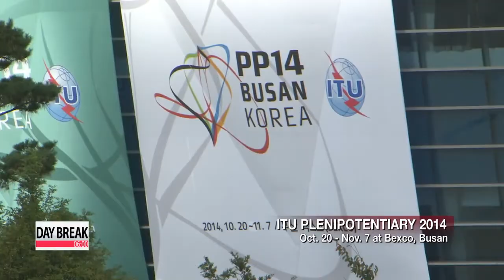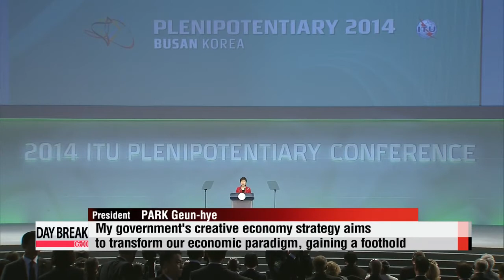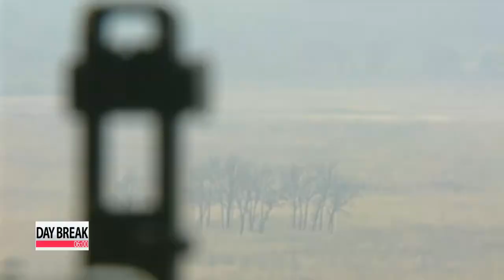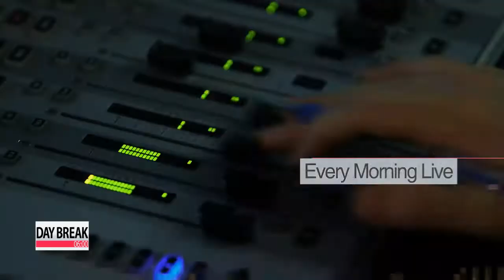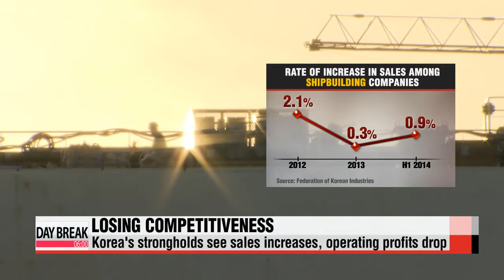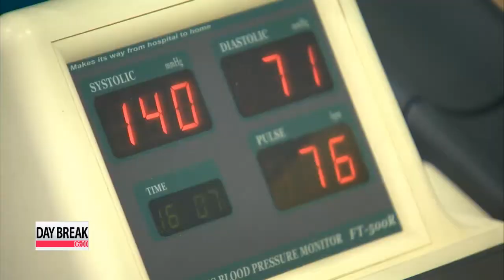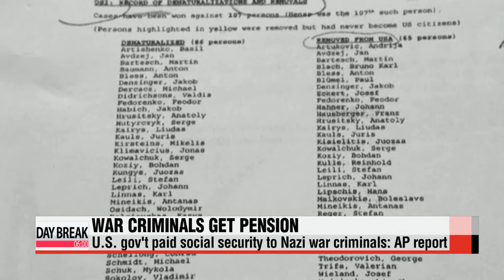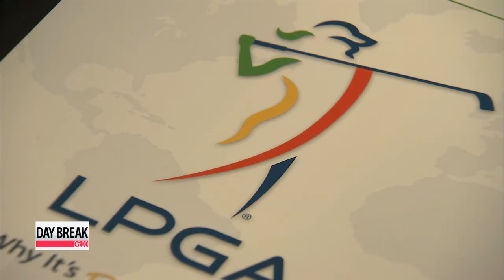DAY BREAK 06:00 S. Korea to dispatch 6-7 officials to W. Africa for Ebola fight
DAY BREAK 06:00
Coming up on this Tuesday edition of Day Break,... Korea will dispatch a small advance team of officials to Sierra Leone and Liberia in the coming weeks to support international efforts to fight the deadly Ebola virus.
The International Telecommunications Union opens the world′s largest ICT conference in Korea′s southern city of Busan. President Park Geun-hye says Korea will help give the developing world better access to ICT.
Plus,... pro-democracy protesters in Hong Kong refuse to budge after the High Court orders them to leave their main demonstration sites. Crunch talks between the government and student protest leaders are set for today. Day Break begins now.
To our viewers around the world, it′s 6 a.m. on Tuesday, October twenty-first here in Seoul.

Title: S. Korea to dispatch 6-7 officials to W. Africa for Ebola fight
Korea has pledged to join the international fight against the Ebola outbreak in Sierra Leone and Liberia.
Officials say volunteer medical workers will be sent after a small advance team assesses the situation in the West African countries.
A support team of six to seven Koreans will be sent to two West African nations in early November... as part of global efforts stop the spread of Ebola.
The ministries of foreign affairs, health and defense said in a briefing Monday that they will send an advance team of people from the three government agencies to review safety plans for dispatching future support teams.
The government is still reviewing which countries they will be sent to, but Sierra Leone and Liberia are said to be the most likely destinations.
They also add that the safety of the medics will be the highest priority and that consultations with countries that have already sent support teams, such as the U.S., UK and Germany, were held.
In addition to the manpower, Korea has also pledged 15 million U.S. dollars in the global fight against Ebola.
The worldwide death toll in the Ebola outbreak has surpassed 45-hundred,... yet there are some positive developments.
A Spanish nurse, who was the first person to contract Ebola OUTSIDE of West Africa, has tested negative for the virus and is now confirmed FREE of the disease.
And in the U.S., 48 people who came into contact with an Ebola patient in Texas have been taken off the Ebola watch list after showing no signs of the virus.
Title: Nigeria declared Ebola-free, officials hail spectacular success
Nigeria has declared officially free of Ebola after six weeks without any new cases.
The World Health Organization made its announcement on Monday in Abuja... easing fears the virus might have spread to one of Africa′s most densely-populated countries.
The head of the WHO had said a couple of day ago that the appearance of Ebola in a city the size of Lagos would have been